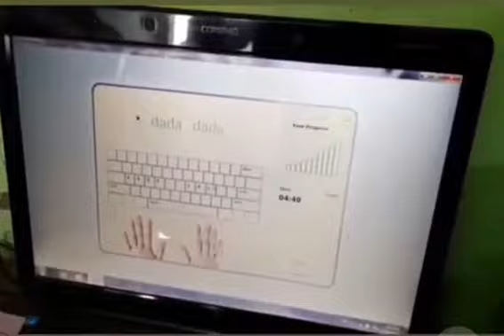ऐसा भी हो सकता है।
Hi I'm Saugat Adhikari Welcome To Your YouTube Channel @dreamboysaugat4896